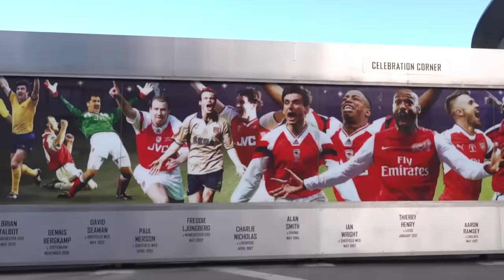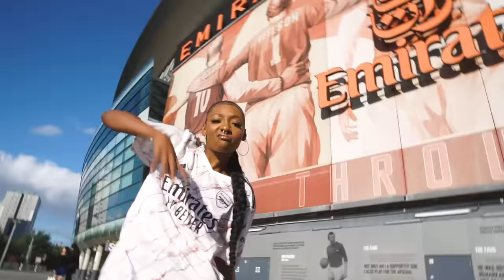Partey Hard (Thomas Partey Special) | ft. Donae’O, Jeremy Lynch, Robbie Lyle (AFTV) and Monzz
🎬 Directed & Edited by Jeremy Lynch
🎥 Camera Operation & Editing by Seb Miller
📲 Social Media for AFTV by Harvey Moss
🕺 Dancers: @_mbilly,  @_itsjohnny, @_mcaxthur_ , @brandzzjb, @thatgirlshinice, @ellie.edmead, @Afiprincess._, @ferdz.24 , @_h2yley, @mialouise._, @hugoronno_, @shxz18